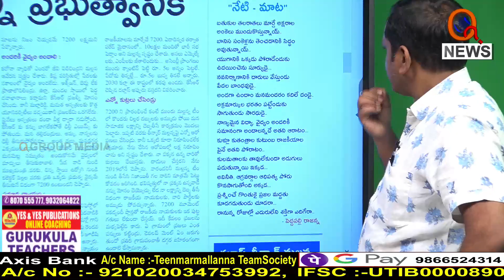శనార్తి నేటి మాట..|| TeenmarMallanna || QNews || QNewsHD